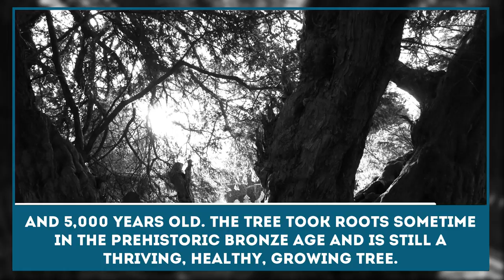Oldest Living Organism on Earth (Tree in Europe) - Llangernyw Yew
Wales is home to one of the oldest organisms on the planet, as scientists believe that the oldest tree in Europe, the Llangernyw Yew, may be over 5,000 years old.

Surprisingly enough, after so many years this yew is in a pretty good shape.

Please learn more about:

- St. David's Day;

- the mystery of Bala Lake.